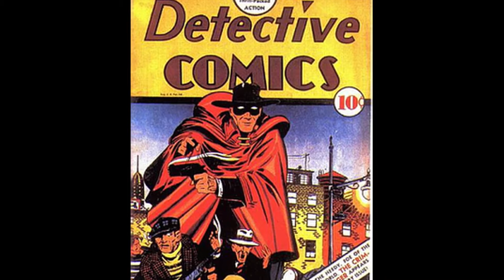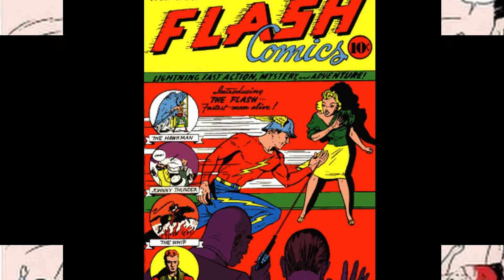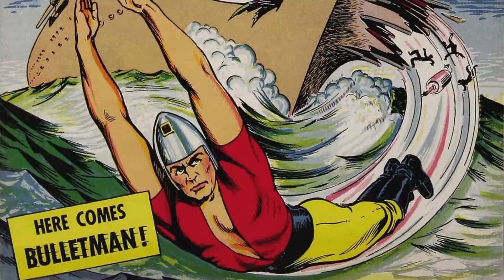✨La EDAD de ORO de los COMICS || Los primeros SUPERHEROES✨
Hola Leyendas!! hoy con DETECTIVE MANHUNTER, l✨La EDAD de ORO  de los COMICS || Los primeros SUPERHEROES✨, pasen a ver como se inició este fantasticos mundo hace mas de 80 años!!!.
Y por supuesto la otra parte del video en el canal de DETECTIVE MANHUNTER